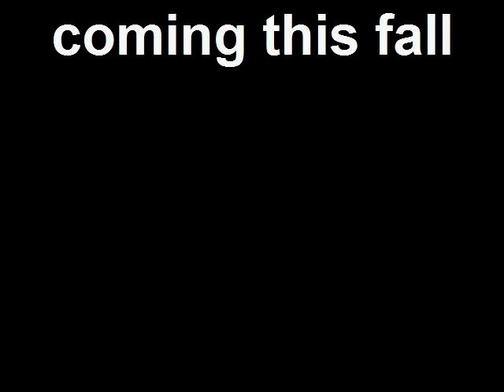monster of the woods trailer